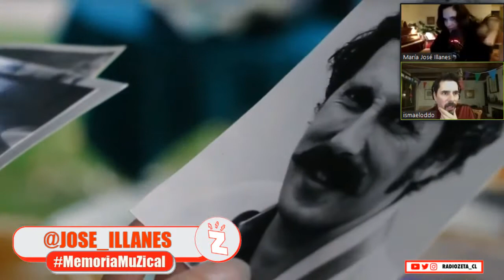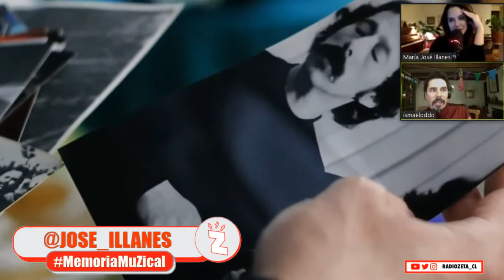Radio Zeta: Memoria MuZical, Ismael Oddó (20.05.21)